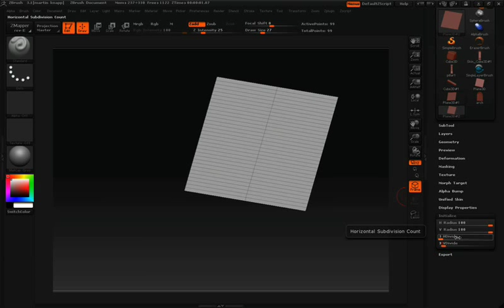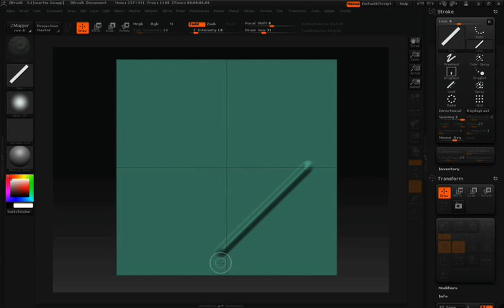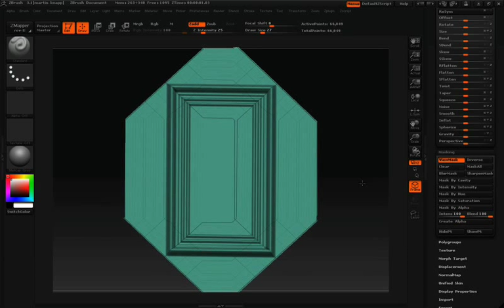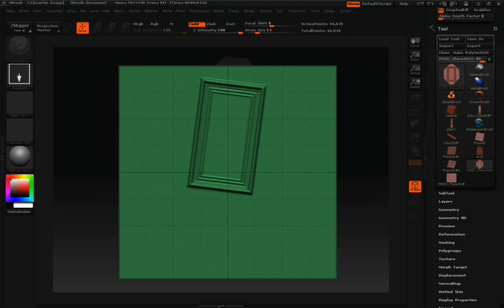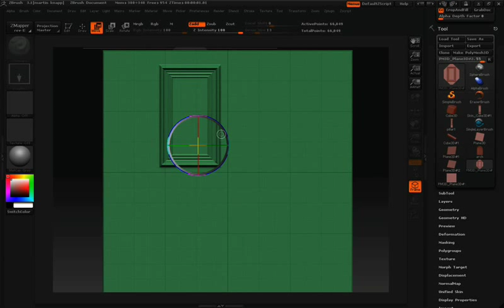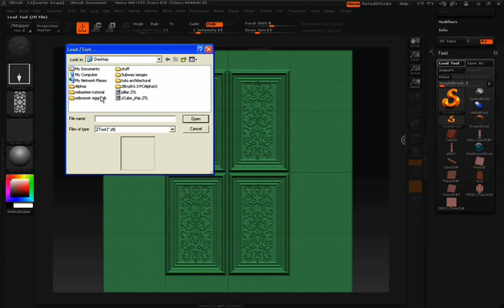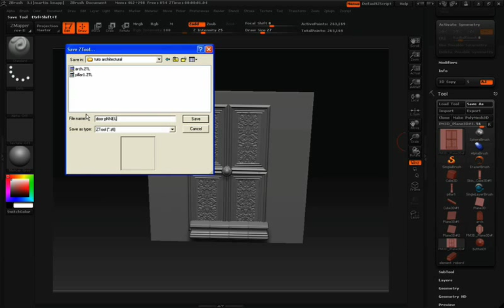ZBrush Tutorial (Architectural Techniques) - part 5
Sebastien Legrain, a master ZBrush artist shows you some very powerful Projection Master techniques he uses to create architectural and hard surface elements.